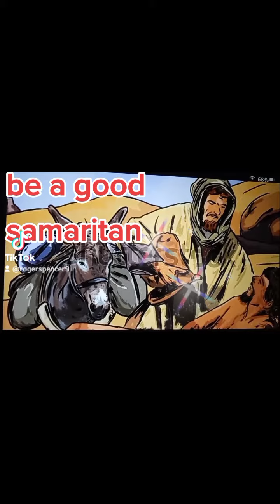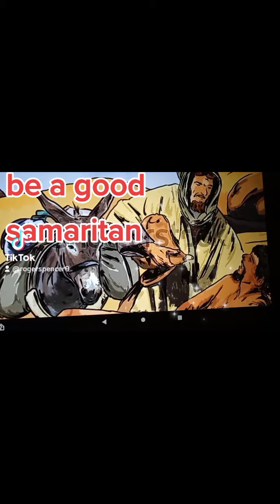The Good Samaritan Luke 10